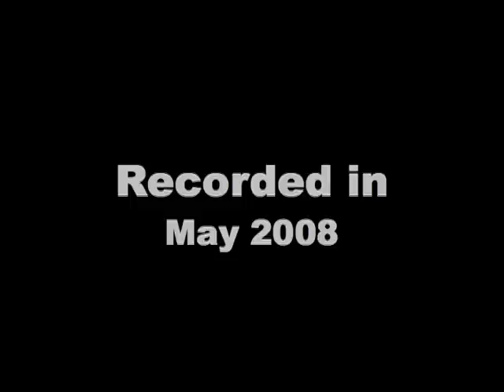The Siegfried Line in the Ardennes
- This short clip in Swedish with English annotations (on YouTube) show you some of the dragontooth obstacles of the Siegfried Line just 4 kilometer west of Hollerath, Germany. In fact they are just on the north eastern corner of Dreiherrenwald where the American 99th Inf.Div. and the 277 VGD clashed in the early hours of 16th December 1944.